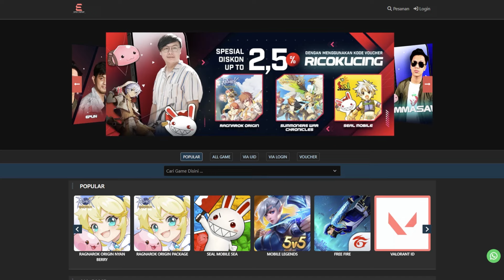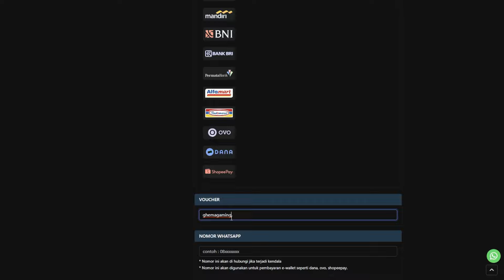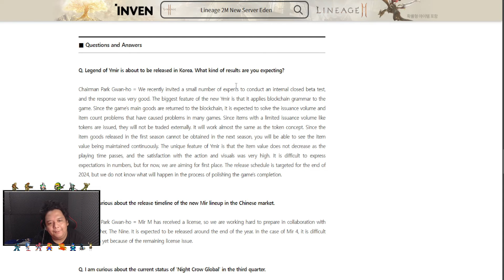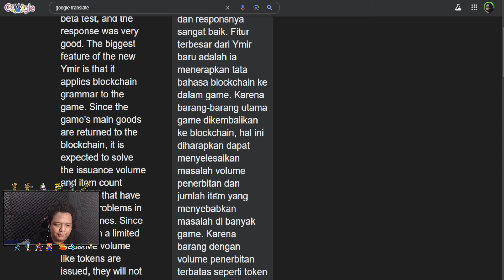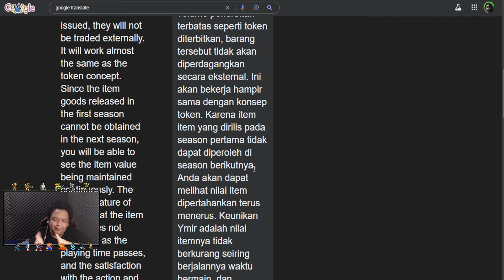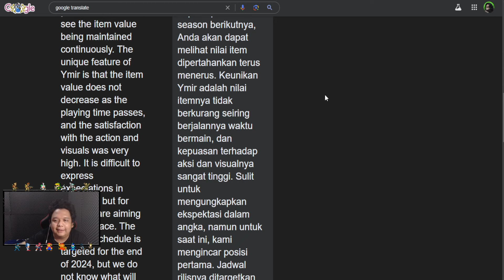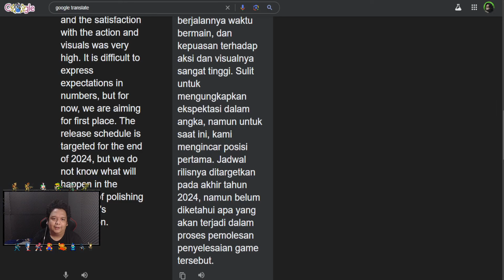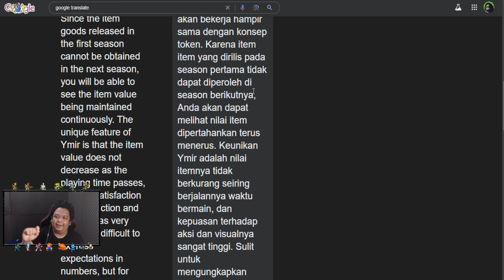LEGEND OF YMIR MMORPG NFT/P2E BAKAL BAGUS SISTEM TOKEN-NYA ?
NAME: LEGEND OF YMIR
PLATFORMS : PC & MOBILE
RELES : KR 2024 GLOBAL 2025
LEGEND OF YMIR ADALAH SALAH SATU GAME MMORPG YANG SEDANG DI KEMBANGKAN OLEH WEMIX/WEMADE DAN INI HARUSANYA BAKAL JADI SALAHS SATU GAME MMORPG TERBAIK MEREKA JUGA.
EMANG DARI SEGI GAMEPLAY BELUM ADA TAPI INI GAME BAKAL MENGAMBIL STORY NORDIK DAN INI HARUSANYA WAJIB BANGET DI TUNGGU. . .
INI GAME JUGA BAKAL SUPPORT FITUR RTX
DAN DI RUMORKAN AKAN RILIS AKHIR TAHUN INI ATAU AWALAN TAHUN INI

Mau TOPUP game mobile kesayangan anda yang Murah, Cepat, Aman?

or

PC
Case - TUF
Monitor - Asus VG249VQ FLAT IPS

Connect to me :
1. FB message Ghema Illahi